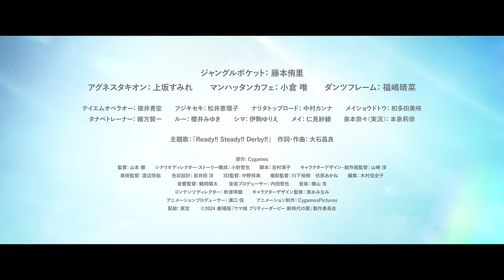劇場版『ウマ娘 プリティーダービー 新時代の扉』特報②【5月24日(金)公開】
累計2,000万ダウンロードを超える驚異のクロスメディアコンテンツ
『ウマ娘 プリティーダービー』がついに映画化！
劇場版『ウマ娘 プリティーダービー 新時代の扉』 5月24日(金)公開決定！

■INTRODUCTION
「ウマ娘」―彼女たちは走るために生まれてきた。
ときに数奇で、ときに輝かしい歴史を持つ別世界の名前と共に生まれ、
その魂を受け継いで走る。瞳の先にあるゴールだけを目指して―。

■STORY
自由気ままなフリースタイル・レースで、最強を目指して走り続けてきたウマ娘の少女、ポッケことジャングルポケット。
気まぐれに観戦した‹トゥインクル・シリーズ› のレースで、フジキセキの走りに衝撃を受けたポッケは、自らも‹トゥインクル・シリーズ› に挑むことを決意する。

ウマ娘たちの集う『トレセン学園』に入ったポッケは、
フジキセキを育てたタナベトレーナーのもと、一生に一度しか挑戦を許されない
『クラシック三冠レース』に挑む。
そこに待ち受けていたのは、ポッケをもしのぐ実力をもつ同世代のライバルたちだった。

ひたむきな思いを胸に実直に努力を続ける、ダンツフレーム。
自分にしか見えない『お友だち』を追いかけて走る、マンハッタンカフェ。
そして、ウマ娘の可能性のその先を求めるマッドサイエンティスト、アグネスタキオン――

自らの誇りと、意地と、魂をかけて走るウマ娘たち。
熱く激しいその戦いが、新たな時代の扉を開く。

「誰が相手でも関係ねえ！　俺は最強のウマ娘になってみせるぜ！！」

[STAFF]
原作：Cygames
監督： 山本健
シナリオディレクター・ストーリー構成：小針哲也
脚本：𠮷村清子
キャラクターデザイン・総作画監督：山崎淳
美術監督：渡辺 悠祐
色彩設計：岩井田 洋
3D監督：中野 祥典
撮影監督：川下裕樹 伏原あかね
編集：木村佳史子
音響監督：鶴岡陽太
音楽プロデューサー：内田哲也
コンテンツディレクター:秋津琢磨
キャラクターデザイン監修:清永みなみ
アニメーションプロデューサー:溝口侃
アニメーション制作：CygamesPictures
配給：東宝

[CAST]
ジャングルポケット： 藤本侑里
アグネスタキオン： 上坂すみれ
マンハッタンカフェ：小倉唯
ダンツフレーム：福嶋晴菜
テイエムオペラオー：徳井青空
フジキセキ：松井恵理子
ナリタトップロード：中村カンナ
メイショウドトウ：和多田美咲
タナベトレーナー：緒方賢一
ルー：櫻井みゆき／シマ：伊駒ゆりえ／メイ：仁見紗綾
泉本奈々（実況）：本泉莉奈

［MUSIC］
主題歌：「Ready!! Steady!! Derby!!」